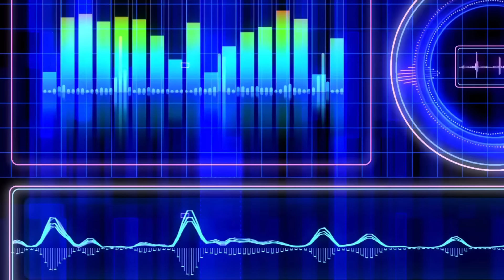HOUSE 2024 / TECH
Tracklist
01 - Vintage Culture, Maverick Sabre, Tom Breu – Weak (Extended Mix)
02 . Shiba San - Are You Feeling This
03 - Sino - Hold Me Close
04 - Nausica - Stupid Disco
05 - Hot Natured - Benediction (Nic Fanciulli Remix)
06 - Cassimm - Downlow (Extended Mix)
07 - Mandy vs. Booka Shade - Body Language (Remastered)
08 - Walker & Royce & VNSSA - I Don't Remember
09 - Mau P - Beat for the underground.
10 - Eddie Aamdor - House Music (Sharam 2.5 Club remix)
11 - Axel Gaultier - Turn It Up (DJ Global Byte Mix)
12 -Pleasurekraft - Tarantula (Uner Mix)
13 - Elijah & Grundy - Allsorts
14 - Anatta & Gio Lucca - Dat Girl
15 - Cloonee Ft. Dances - To The Beat
16 - Dense & Pika - Delta System (Matt Sassari Remix)